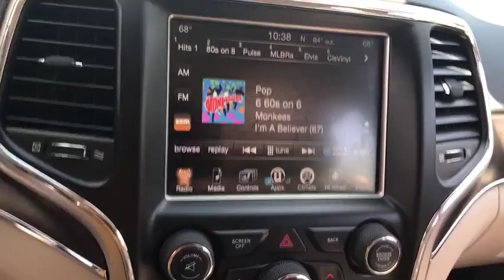2015 Jeep Grand Cherokee Antioch, Gurnee, McHenry, Fox Lake, IL Kenosha WI 15388P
Bright White Clearcoat Used 2015 Jeep Grand Cherokee available in Antioch, Illinois at Antioch Chrysler Dodge. Servicing the Gurnee, McHenry, Fox Lake, IL Kenosha WI area.   Used
2015 Jeep Grand Cherokee Limited - Stock#: 15388P - VIN#: 1C4RJFBG3FC726539

New Price! 4WD. We make it easy !!! We are excited to offer you great quality vehicle at a competitive and affordable price. We offer new, used and cerified Chrysler, Dodge, Jeep and RAM vehicles. Come visit Wrangler headquarters! We also carry an extensive selection of used cars, trucks and SUVs by other manufacturers. Our experienced and certified sales staff can point you in the right direction based on your individual vehicle needs. We also offer competitive financing, top tier service and a fully stocked inventory of Chrysler, Dodge and Jeep automotive parts. Recent Arrival!2015 Jeep Grand Cherokee Limited 4D Sport Utility Bright White Clearcoat 3.6L V6 24V VVT 8-Speed Automatic 4WDAwards:* Green Car Journal Green SUV of the YearBased on 2017 EPA mileage ratings. Use for comparison purposes only. Your mileage will vary depending on how you drive and maintain your vehicle, driving conditions and other factors.Reviews:* Strong and fuel-efficient engine lineup, including diesel V6; upscale interior; plenty of luxury and technology-oriented features; irrefutable off-road ability; outlandish SRT model. Source: Edmunds* The 2015 Jeep Grand Cherokee is making praises and setting standards for performance, Best-in-Class Highway Fuel Economy, and precision. A confident and elegant exterior design exudes strength from every angle. Every Grand Cherokee from Laredo to Summit features premium styling treatments including new, modern front grille and fascia treatments, daytime running headlamps, projector fog lamps and capless fuel fillers. The rear of the Grand Cherokee offers large taillamps with signature LED lighting, a large rear aerodynamic spoiler with a sculpted tailgate. Available premium-quality Natura Plus leather is soft and supple with outstanding breathability. Adding to the luxury and comfort are heated/ventilated front seats and heated rear seats. The rear cargo area in the 2015 Grand Cherokee lets you configure up to 68.3 cubic feet of storage when the rear seat is folded down. Choose from 3 different engines including the new 3.0L EcoDiesel V6 which can attain up to 30hwy mpg, drive up to 730 miles on one tank and tow up to 7,400lbs. The 3.6L V6 engine features new eight-speed automatic transmission, with paddle-shift steering wheel controls and the new Eco Mode improves fuel efficiency by 9% and tows up to 6,200lbs. Finally, the 5.7L V8 engine with Fuel Saving Technology boasts 360hp and 390lb-ft of torque and provides a Best-in-Class 7,400lbs towing capacity. Inside the newly updated Uconnect System features a massive 8.4-inch touchscreen, Full-Feature Navigation, SiriusXM Travel Link/SiriusXM Traffic and HD Radio. Enjoy music on 1 of the 3 available speaker systems including the top of the line Harman Kardon 19 speaker system. Source: The Manufacturer Summary
BRIGHT WHITE CLEARCOAT,TRANSMISSION: 8-SPEED AUTOMATIC (845RE)  (STD),OFF-ROAD ADVENTURE II  -inc: Fuel Tank Skid Plate Shield  Transfer Case Skid Plate Shield  Underbody Skid Plate  Tow Hooks  Front Suspension Skid Plate  Quadra-Lift Air Suspension  Quadra-Trac II 4WD System  Trailer Tow Group IV  Rear Load Leveling Suspension  7 & 4 Pin Wiring Harness  Delete Rear Tow Hook  Class IV Receiver Hitch  Full Size Spare Tire  Steel Spare Wheel  Trail Rated Badge,QUICK ORDER PACKAGE 23H  -inc: Engine: 3.6L V6 24V VVT  Transmission: 8-Speed Automatic (845RE)  High Pressure Tires Tracking,3.45 REAR AXLE RATIO  (STD),GVWR: 6 500 LBS  (STD),FULL SIZE SPARE TIRE  -inc: Steel Spare Wheel,TIRES: P265/60R18 BSW AS ON/OFF ROAD,TRAILER TOW GROUP IV  -inc: Rear Load Leveling Suspension  7 & 4 Pin Wiring Harness  Delete Rear Tow Hook  Class IV Receiver Hitch  Full Size Spare Tire  Steel Spare Wheel,LT FROST BEIGE/BLACK  PREMIUM LEATHER TRIMMED BUCKET SEATS,ENGINE: 3.6L V6 24V VVT  (STD),WHEELS: 18 X 8.0 ALUMINUM POLISHED  (STD),RADIO: UCONNECT 8.4  -inc: Nav-Capable! See Dealer for Details  Uconnect Access  For Details Visit DriveUconnect.com  8.4 Touchscreen Display  Roadside Assistance & 9-1-1 Call  Integrated Voice Command w/Bluetooth,Four Wheel Drive,Power Steering,ABS,4-Wheel Disc Brakes,Brake Assist,Aluminum Wheels,Tires - Front All-Season,Tires - Rear All-Season,Temporary Spare Tire,Heated Mirrors,Power Mirror(s),Integrated Turn Signal Mirrors,Rear Defrost,Privacy Glass,Intermittent Wipers,Variable Speed Intermittent Wipers,Rear Spoiler,Remote Trunk Release,Power Liftgate,Power Door Locks,Daytime Running